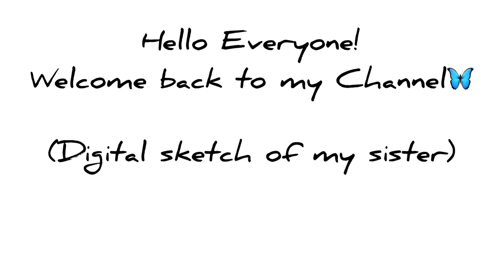Digital Art ll Bandana Rai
Been so long since my last upload!

Quick digital sketch of my lil sis with SC filter🦋

Main ~ bandanar_
Art acc ~ art_aeonian